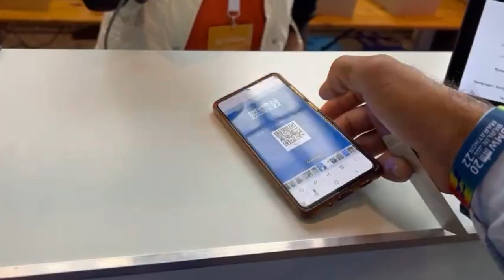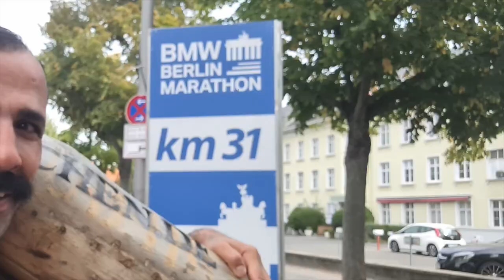Mehmet {mamo} Topyürek Berlin Marathon 42,195 km, Baumstamm über 21,4 kg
BAUMSTAMMLÄUFER
BARFUßLÄUFER
WENN DANN EXTREM